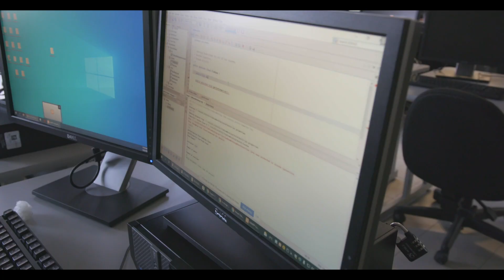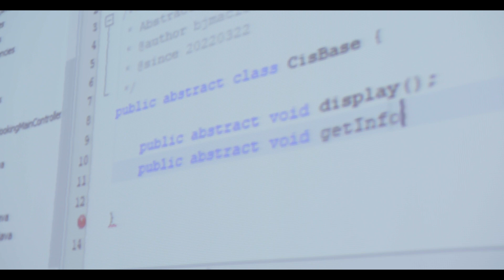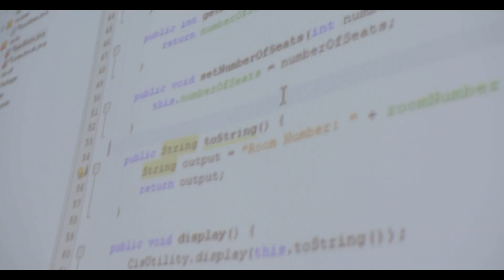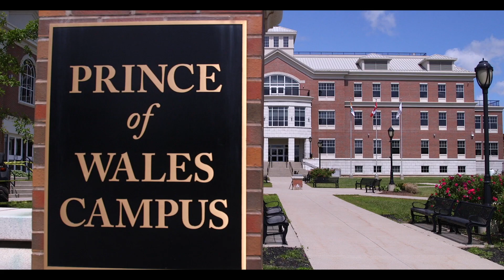Reasons to study Computer Information Systems at Holland College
Looking for a career as a programmer, programmer/analyst, or software developer? Consider studying Computer Information Systems at Holland College! In this 2-year program, you will learn how to analyze, design, develop, and test information systems including web pages, web applications, desktop applications, and mobile apps. You'll learn about object-oriented programming, network communications, IT security, database management, and operating systems. By the time you're finished, you'll have the skills and knowledge to start your career in the Information Technology industry!